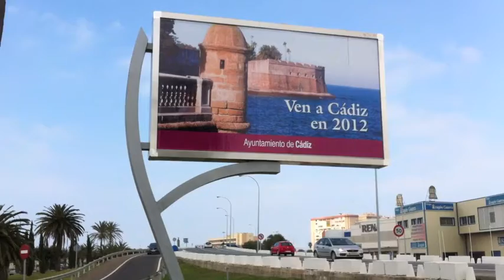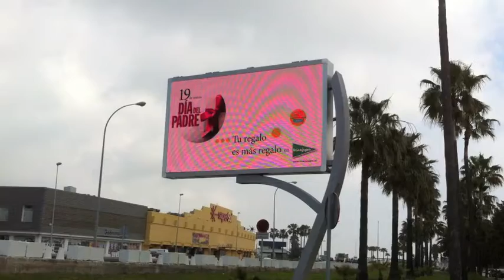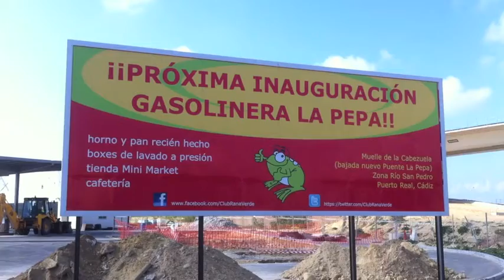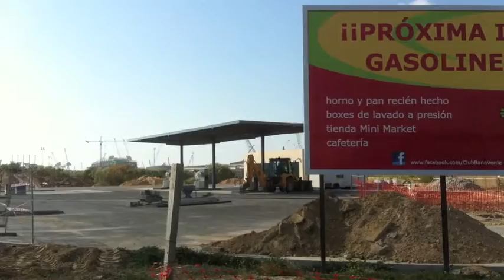VEN A CÁDIZ EN EL 2012 Y VERÁS...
RECORRIDO NO VIRTUAL POR LAS OBRAS QUE SE TENDRIAN QUE HABER TERMINADO PARA LA CELEBRACION DE LOS 200 AÑOS DE LA CONSTITUCIÓN ESPAÑOLA "LA PEPA"
BAREA FILMS & RECORDS
PRODUCCIONES 12Thevanman
19 DE MARZO DE 2012